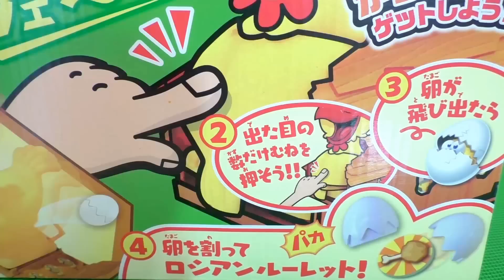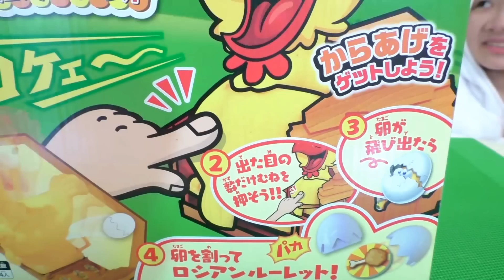★ニワトリさんの「から揚げ専門店！『コケッ！』」★Chicken's fried chicken specialty store★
今日は、ニワトリごっこをして遊びました♪
ひめちゃんとおうくんはニワトリ専門店の店員さん♪
毎日毎日おいしい唐揚げを作っていたのですが・・・
今回の動画に登場したおもちゃはこちら↓
チキンコックのからあげ専門店 どたばたロシアンルーレット
とってもリアルな鳴声でびっくりました♪